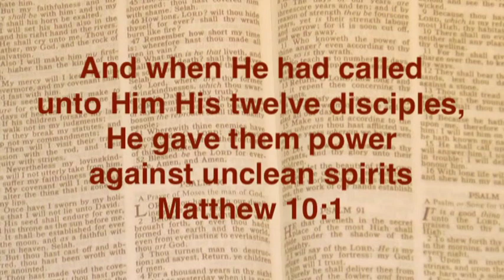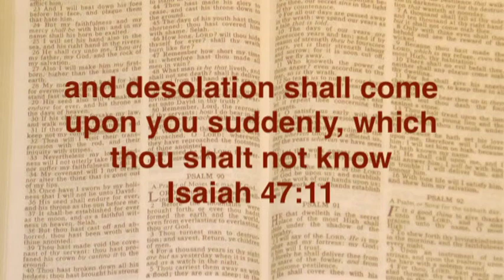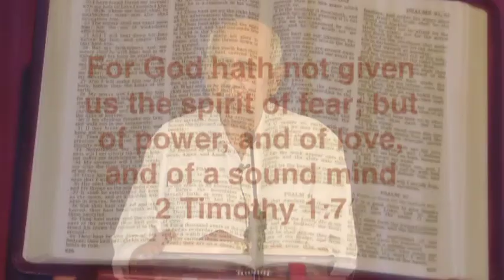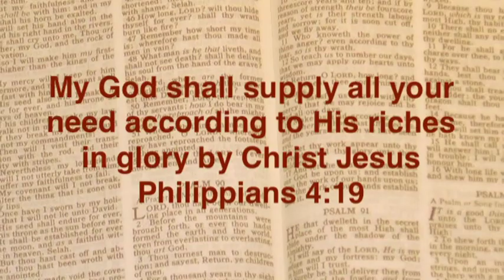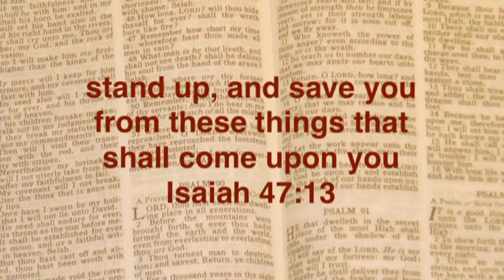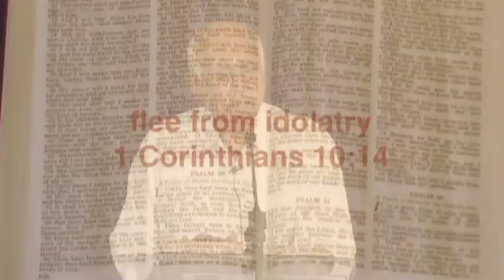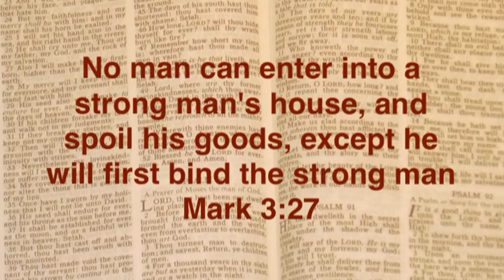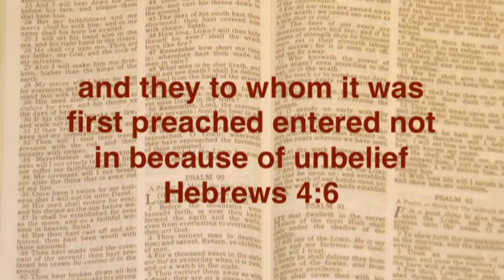The Works of the devil destroyed Part 2 | Joshua Daniel